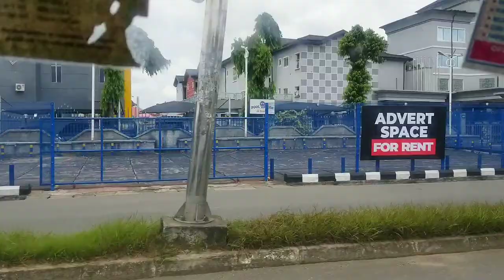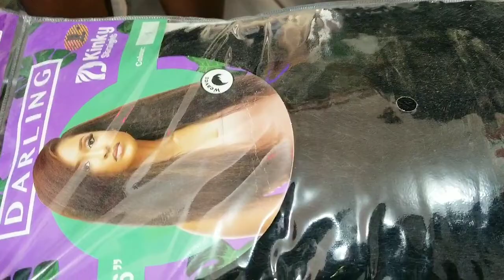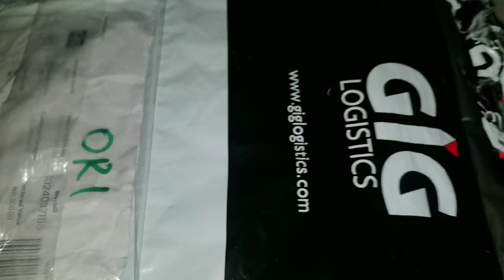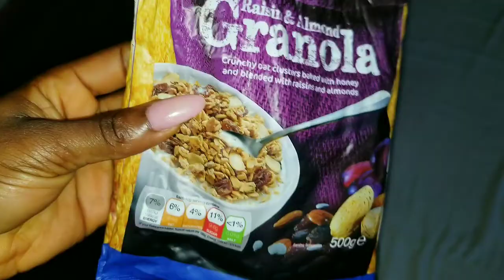Vlog : my civil wedding prep | outfit + hair + unboxing !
Hi Guy's
Welcome back here again to my channel

So Today's Video Is a vlog of me getting ready for my civil wedding and all the preparations that comes with it.
I really Hope you get to Enjoy this one 😍